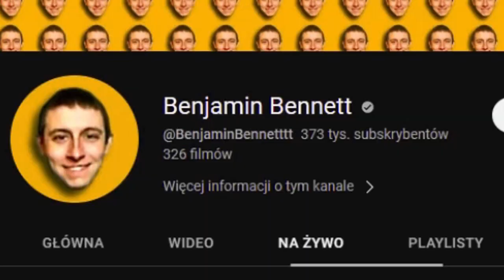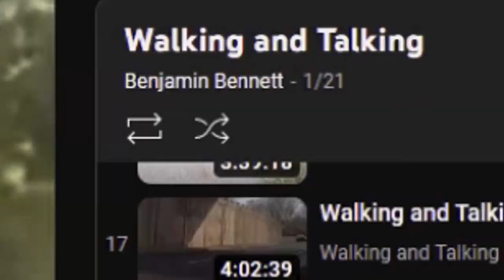Dziwny kanał o siedzeniu...